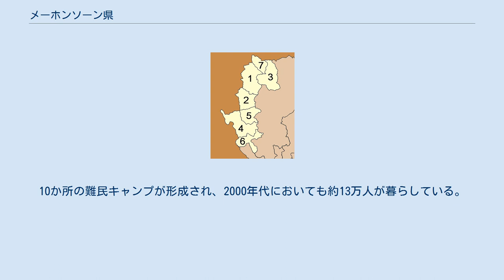メーホンソーン県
メーホンソーン県（メーホンソーンけん、タイ語: จังหวัดแม่ฮ่องสอน）はタイ・北部にある県（チャンワット）の一つ。
チエンマイ県とターク県に接し、ミャンマーとの国境を有する。
 高地にあり、涼しい気候が特徴である。
サルウィン川はミャンマーとの国境線となっている。
チエンマイ側と言うよりはミャンマー側に向かって平地が続いており、チエンマイとメーホンソーンとの間は山岳地帯になっている。
なお県内の最高峰はメーヤ峰 (ยอดเขาแม่ยะ) でパーイ郡にあり、海抜2,005mの地点にある。
 県内のほとんどが山岳地帯という特殊性から、タイ族の入植が遅くかった。
このため、県民の63%は少数民族である。
タイ族もいるがそのほとんどは大タイ族（シャン族）である。
 ラーンナー王朝の覇権下にあった後、ビルマに占領された為、ビルマの文化の影響を受けた建造物が県内には残っている。
 時代は下り、チエンマイのマホータラプラテートは1831年、メーホンソーンの地域が野生動物の宝庫であると知り、チャオ・ケーオムアンマーに入植する様に命じた。
チャオ・ケーオはその際現在のムアンメーホンソーン郡に戦象の基地を建設、この基地はメーホンソーンのコミュニティーの中心として機能することになる。
その後このコミュニティーは成長を続け、1784年、当時のチエンマイ王、インタウィチャヤーノン王はシンハナートラーチャーをメーホンソーンの国主にした。
 1890年、ラーマ5世（チュラーロンコーン）は勅命を出し、メーホンソーン周辺にあった、メーチャリエン、パーイ、クンユワムなどを一つの地域としてまとめ上げ、クンユワムが県の中心となった。
 1910年、メーホンソーン県はモントン・パヤップに編集されたが、1933年モントン・パヤップは廃止され、メーホンソーンは現在の県の形となった。
 県章 メーホンソーン県は7の郡（アムプー）に分けられ、その下に45の町（タムボン）と402の村（ムーバーン）がある。
 国境を挟んだミャンマー側では、ミャンマー国軍とカレン民族同盟が長らく交戦しており、メーホンソーン県側にカレン族の難民が流入。
10か所の難民キャンプが形成され、2000年代においても約13万人が暮らしている。